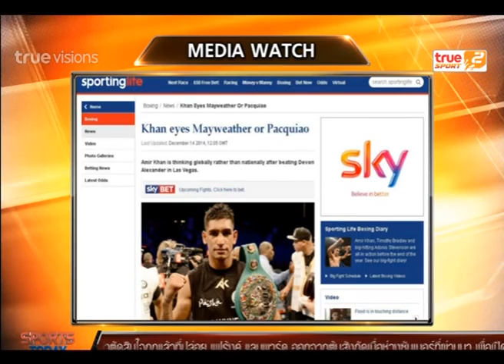Sport Today | 15-12-2014 (2/4)